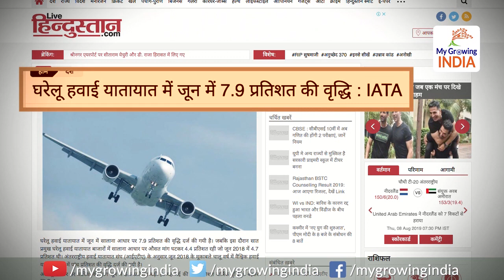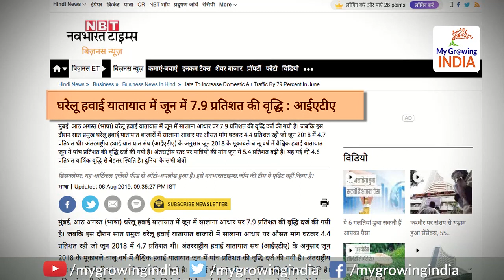Domestic air passenger traffice in India rises in June 2019 | उड़ान की ऊंची होती उड़ान